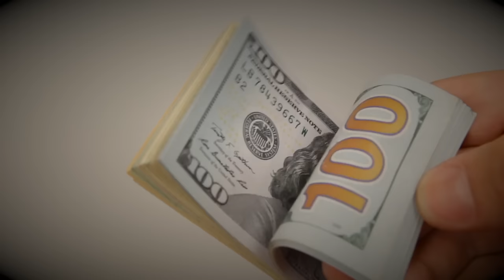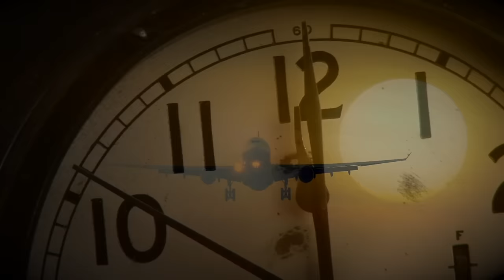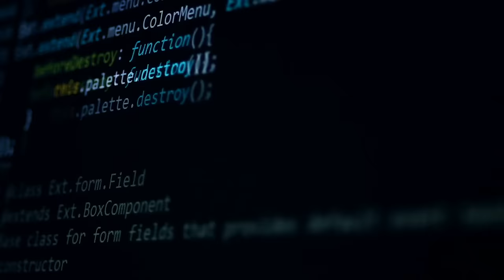A Bus Ride From Hell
| EveryPlate - Get Started for just $1.49 per meal!

A brutal murder occurred on Greyhound bus 1170. Over a decade has passed since the tragedy, but the passengers can still hear the scream that rang out when the attacks began. For many, the nightmare never ended. And now the killer walks as a free man, with no record, completely free from the criminal justice system.

00:18 - What’s Up Everybody
2:26 - Introduction
4:05 - Tim Mclean
7:23 - The Killer
19:425 - Bus 1170
38:41 - Accountability
54:44 - The Morality of Illness
1:08:21 - Vince’s Freedom
1:18:14 - The Aftermath